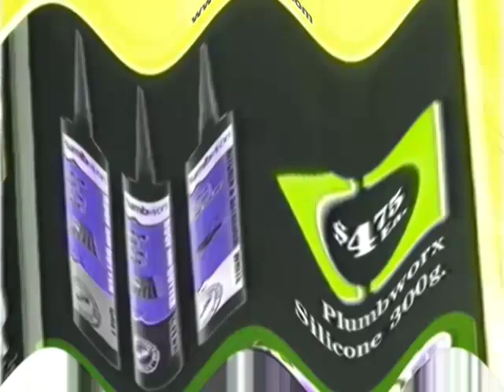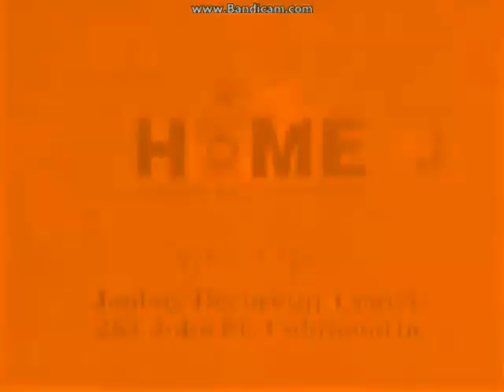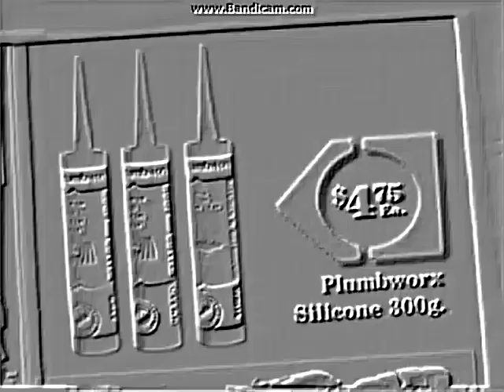Home Timber And Hardware Homemaker Sale 2007 #2 Effects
Effects:

Normal
Pitch White
G Major 300
Sad
Crying
C Major
Anger Chord
Orange Effect
B Major
Sponge
G Major
Embosser Major

This Video Was Made On Sony Vegas Pro 9.0